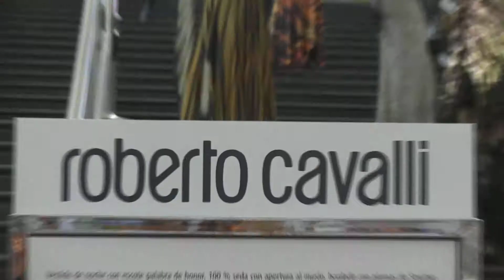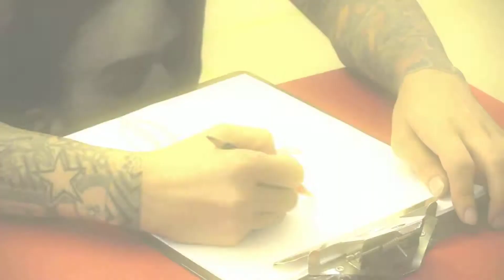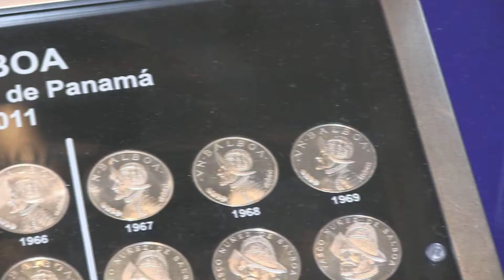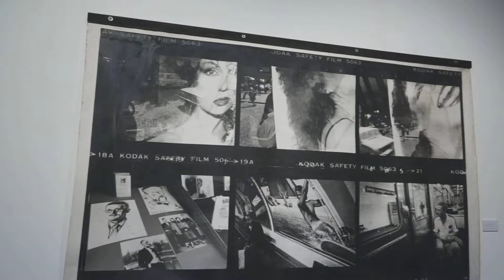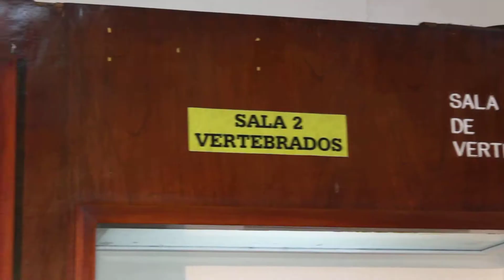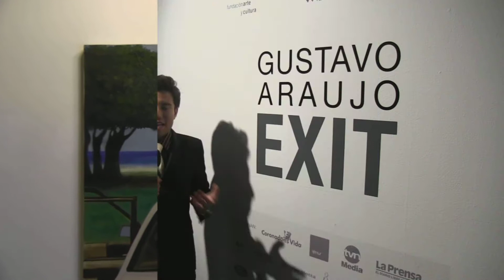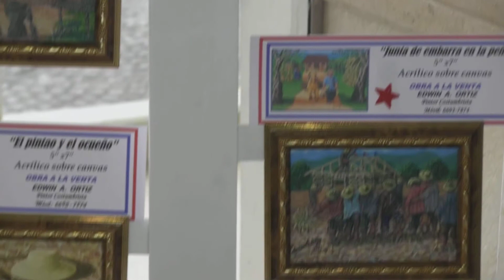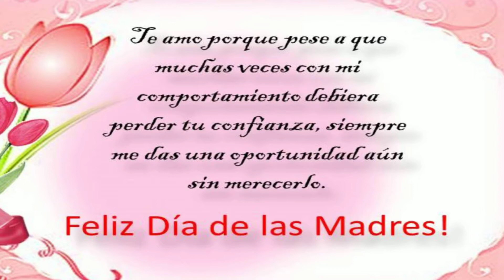cultura y ocio resumen anual 2013